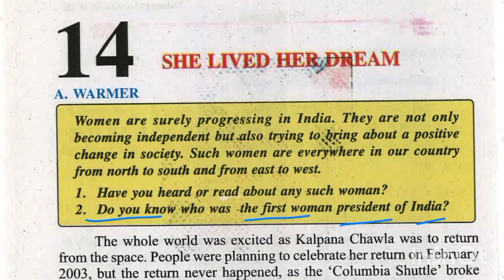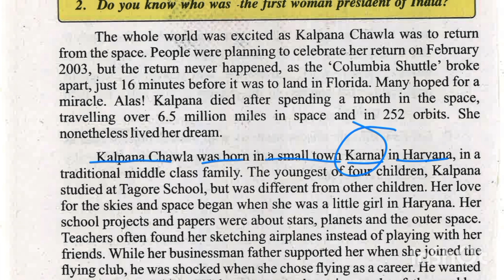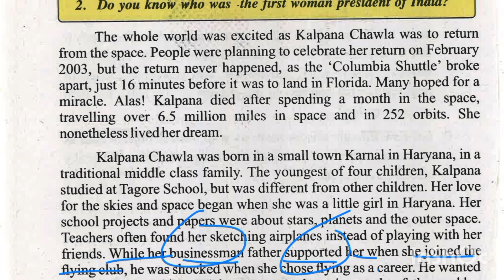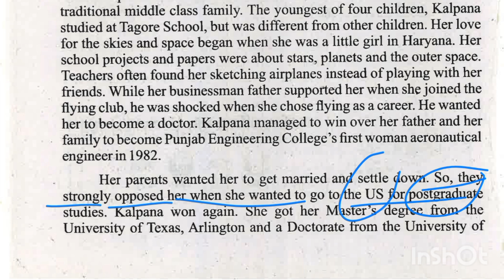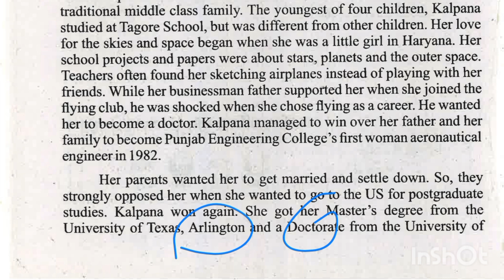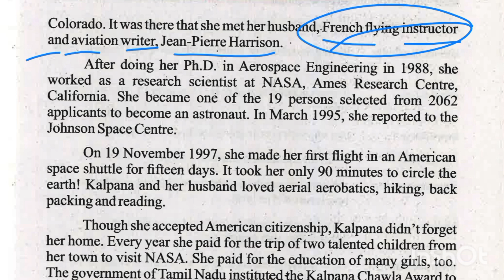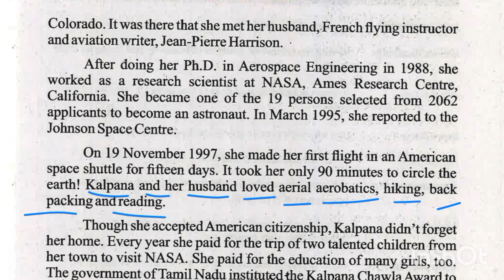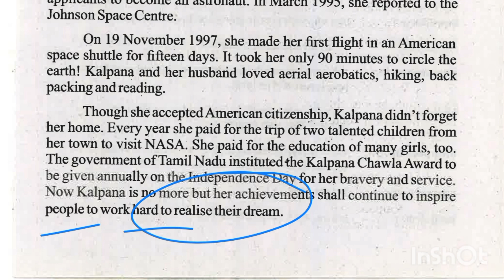She Lived Here Dream Class 8 th English Chapter 14 | Bihar board | Rajesh Sir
Hello everyone , I hope you are doing very well , इस वीडियो में मैं आपको बताने वाला हूं कि English reading kaise karte Hain, ऐसे words जिसे आप रोज बोलते हैं। इसके बिना आप English नहीं बोल सकते हैं।

इंग्लिश पढ़ना कैसे सीखे आसान तरीके से | English speaking practice | how to read english easily

English reading through story in Hindi | english reading kaise sikhe zero se

story in english for learning vocabulary
how to improve english speaking skills story
story reading in hindi
english book reading in hindi
english book reading kaise kare
इंग्लिश बुक रीडिंग कैसे करें

इंग्लिश पढ़ना कैसे सीखे आसान तरीके से | इंग्लिश पढ़ना कैसे सीखते हैं | how to remember vocabulary easily

how to memorise vocabulary quickly
how to learn lots of vocabulary quickly
how to learn vocab quickly
how to learn vocabulary fast in english
how to learn english vocabulary fast and efficiently
how to learn english words quickly
how to learn english speaking easily words
how to learn english speaking easily for beginners
how to improve english speaking skills for beginners
how to improve english speaking skills for students
improve english speaking skills everyday tips to speak in english

इंग्लिश पढ़ना लिखना कैसे सीखे शुरू से
इंग्लिश में लिखना और पढ़ना कैसे सीखे
इंग्लिश बोलना लिखना पढ़ना कैसे सीखे
इंग्लिश लैंग्वेज बोलना कैसे सीखे
इंग्लिश पढ़ना कैसे सीखे हिंदी में
इंग्लिश को हिंदी में पढ़ना कैसे सीखे

These all words are very important. I hope you remember it .